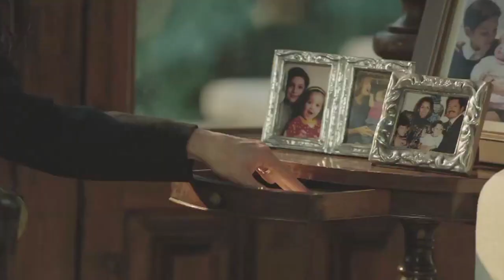CLOSE UP a COLOSIO: EL ASESINATO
Sigue a Alex Montiel en el twitter: @AlexMonthy